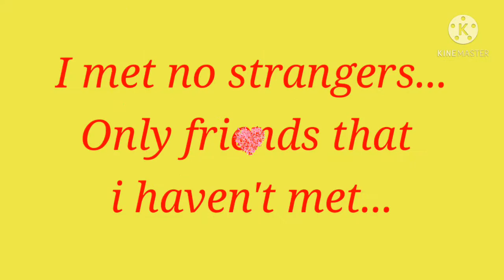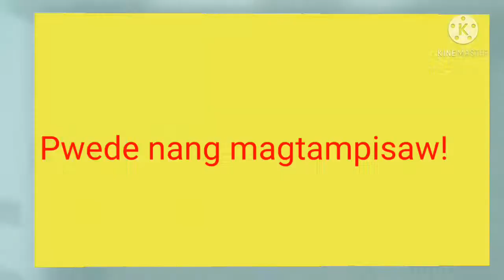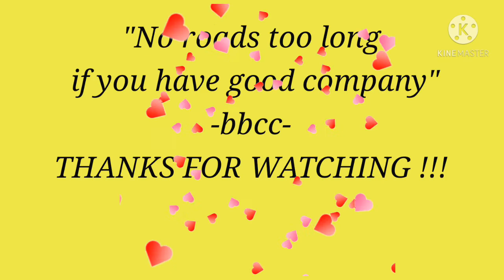May 20, 2021